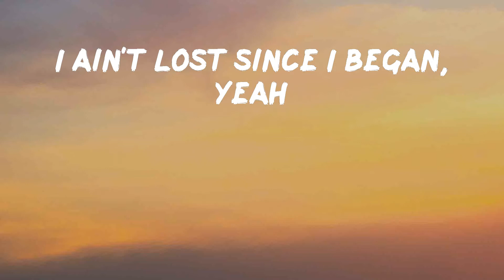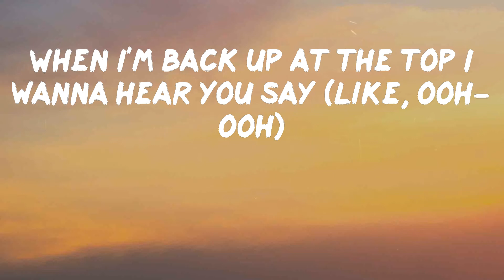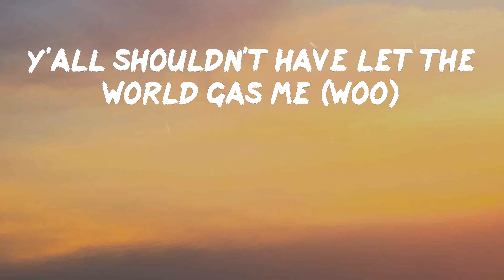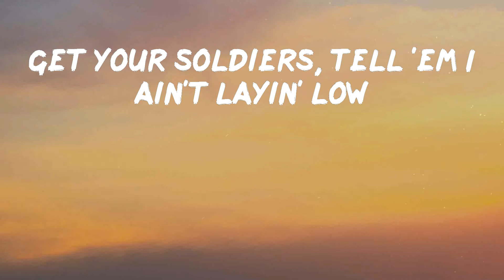Lil Nas X - INDUSTRY BABY (Lyrics) | He don't run from nothin', dog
Hope you enjoy INDUSTRY BABY as much as i do

Lyrics: Lil Nas X - INDUSTRY BABY
(Yeah)
Yeah
Yeah